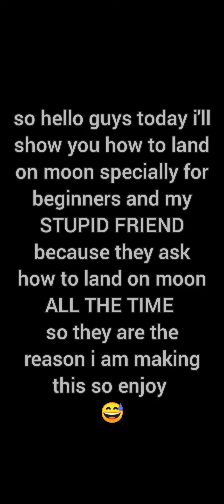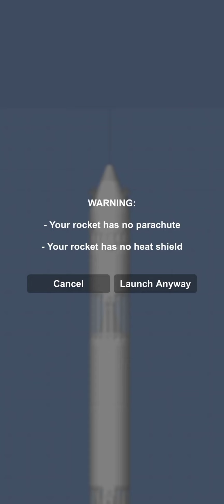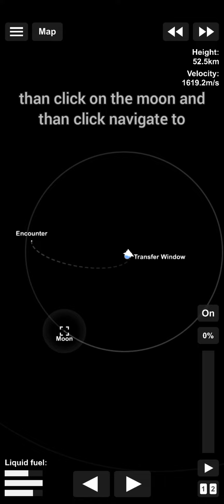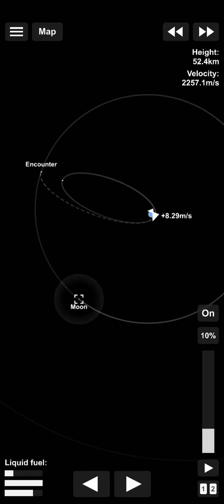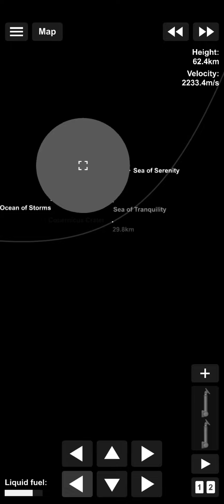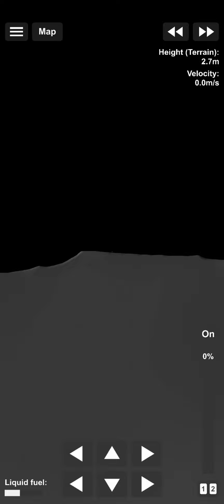how to land on moon in sfs without dlc ( beginner guide )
sfs
sfs bp no dlc
non dlc bp for sfs
sfs bp
how to land on moon in sfs
how to land on moon in sfs beginner guide
sfs moon beginner guide
sfs beginner guide
how to land on moon in spaceflight simulator
how to land on moon in spaceflight simulator beginner guide
bp for sfs
how to bp edit in sfs
darlan sfs
spacet
spacee
sfs ali
sfs duo
vectaverse
sus engine

chapters

0:00 intro
0:10 building process
1:55 staging
2:56 launch
3:46 in orbit
4:20 orbit transfer boost
5:45 landing
6:44 outro